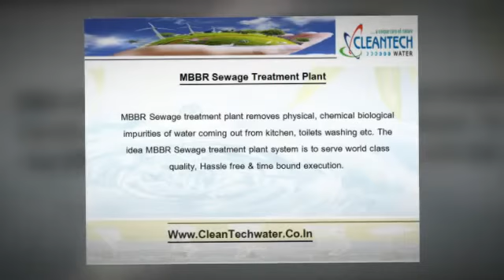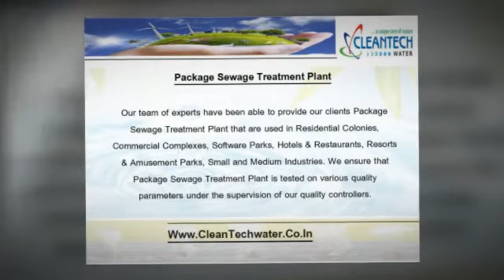MBBR Sewage Treatment Plant In India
At Cleantech water, you will find a wide variety of MBBR sewage water treatment plant. Here is a small video that shows how these plants remove impurities from the kitchen, toilets, washing, etc.